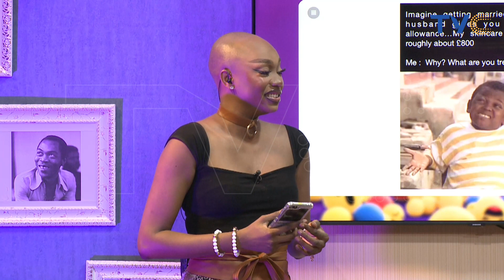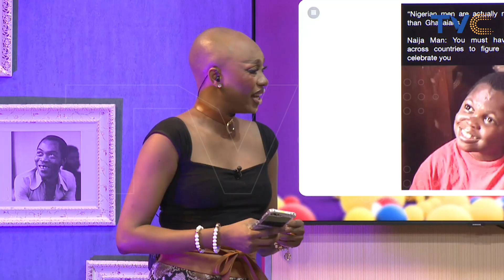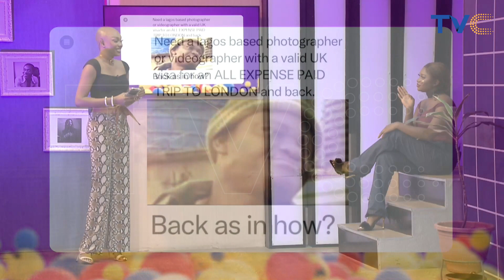Check out Hilarious Mix of Funny Memes on Social Ville (VIDEO)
It’s that time once again for your daily dose of laughs, welcome to SOCIALVILLE.